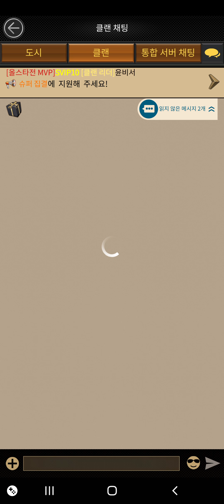Land of the lnfamous KSV - Shooter 1547% Operation Base Super Raid Attack [Mafia City]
Lond of the lnfamous - Biker 1159% Mansion Super Raid Attack

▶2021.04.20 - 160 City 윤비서